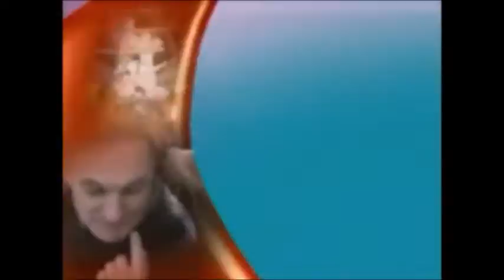[#92] Messing Around With Logos: The Movie 3.3 (Version 2)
From the studios of GameSpin Enterprises comes its first full-length Logo Effects feature.

Coming Oct 15, 2016